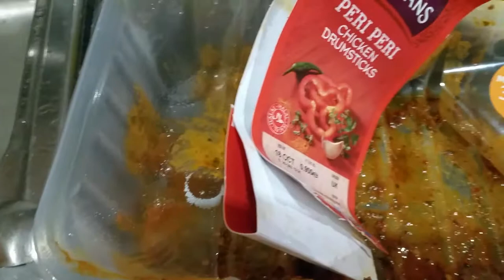peri peri chicken and chips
we cooked ready made peri peri chicken and chips
I've been using Fiverr since 2013 for all my online activities, they have all your needs covered.